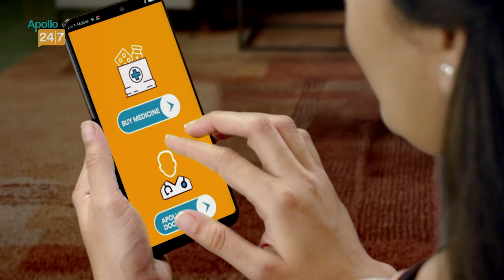BlackCaps Devon Conway confident of bouncing back against India after loss to Pakistan | T20WC2021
Courtesy: NZC. NZ
Apollo 24|7: